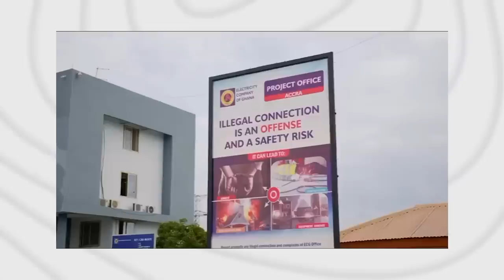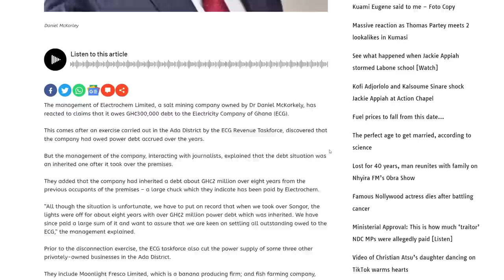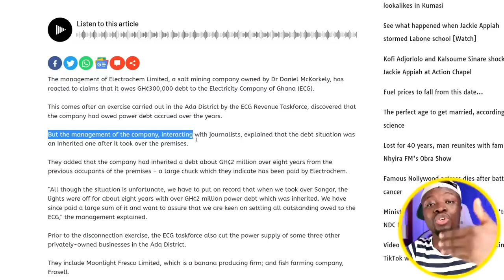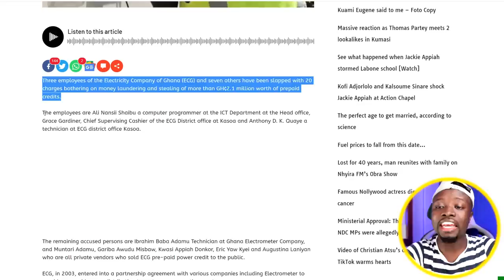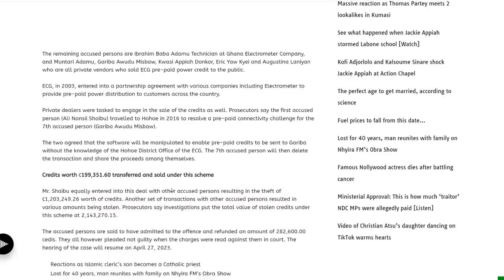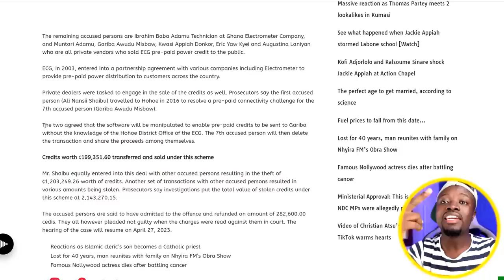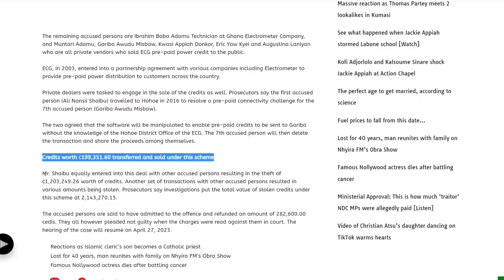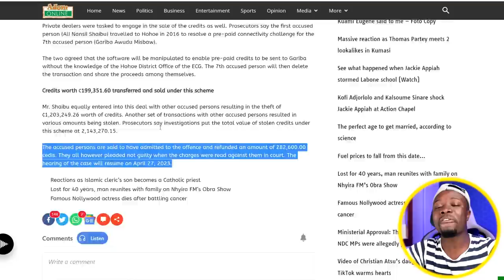This ECG Story is Shocking!! (Stealing at the Highest Level)